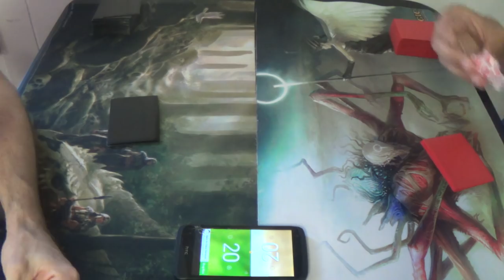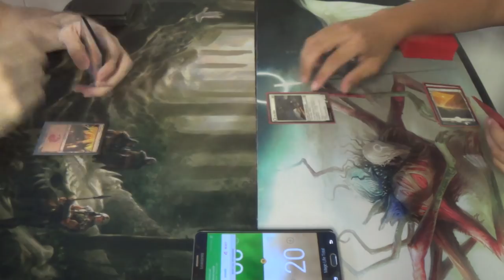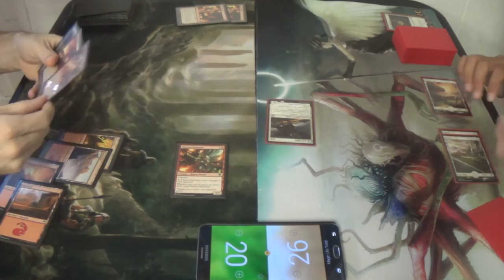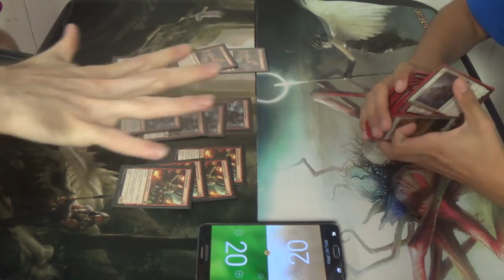Standard Magic (DTK-EMN) — Mono Red Land Destruction vs. White Weenie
Not quite Mono White Humans, but more of a budget variant on this old school archetype.

Artifacts (3)
3 Pyromancer’s Goggles
Creatures (7)
3 Bedlam Reveler
4 Hedron Crawler
Instants (8)
4 Fiery Impulse
4 Volcanic Upheaval
Planeswalker (1)
1 Chandra, Flamecaller
Sorceries (18)
3 Collective Defiance
4 Demolish
4 Incendiary Flow
4 Structural Distortion
3 Volcanic Vision
Lands (23)
23 Mountain
3 Crumble to Dust
4 Galvanic Bombardment
1 Lose Calm
2 Rending Volley
4 Thermo-Alchemist
1 Twin Bolt

Thanks to our patrons:
Benedetto Diab
Vladictus